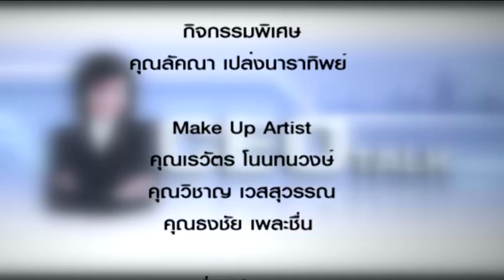CEO TALK 787 สินค้าเก่า สินค้าใหม่ พูดอย่างไร